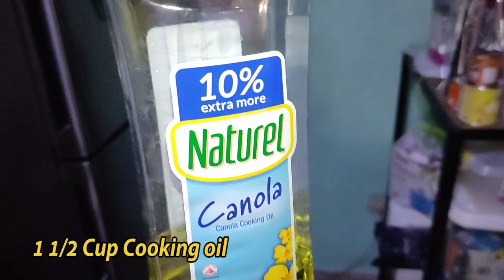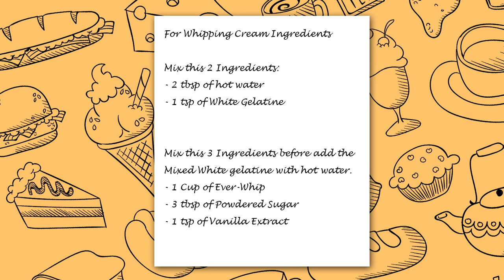How to make Red Velvet Cake in Improvised Oven! | First Vlog!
Red Velvet Cake Ingredients
- 2 1/2 Cup All Purpose Flour
- 1 1/2 Cup Sugar
- 1 tsp Baking Soda
- 1 tsp Salt
- 1 tbsp Coca Powder
- 1 Cup Buttermilk with 1 tbsp White Vinegar
- 3 Eggs
- 1 tbsp Red Food Color
- 1 1/2 Cup Cooking Oil(Canola Oil)
- 1 tsp Vanilla Extract

For Whipping Cream Ingredients

Mix this 2 Ingredients
- 2 tbsp of hot water
- 1 tsp of White Gelatine

Mix this 3 Ingredients before add the
Mixed White gelatine with hot water.
- 1 Cup of Ever-Whip
- 3 tbsp of Powdered Sugar
- 1 tsp of Vanilla Extract